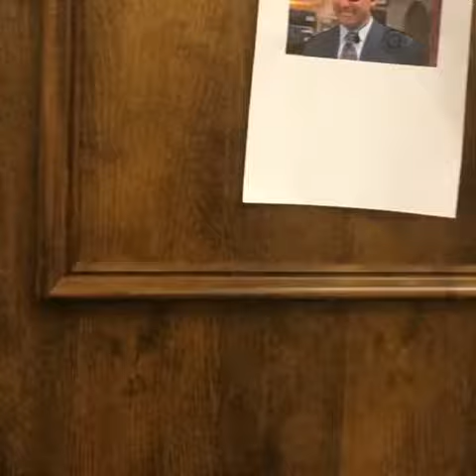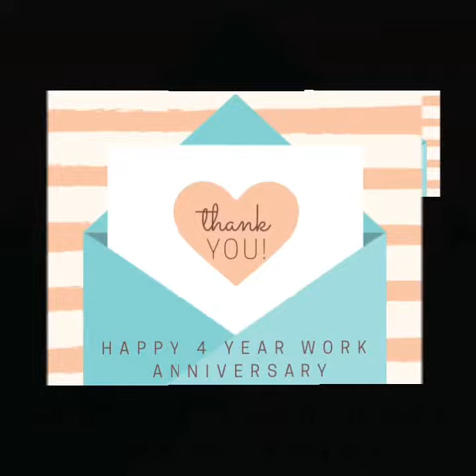February 2020 Smiles